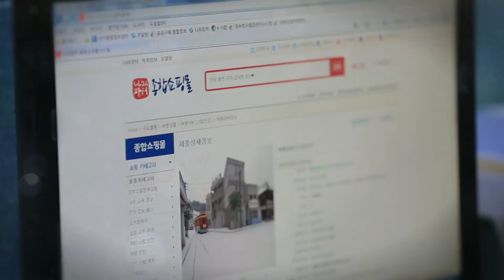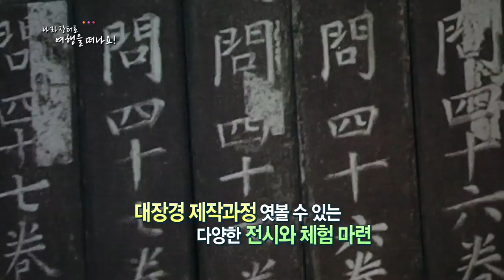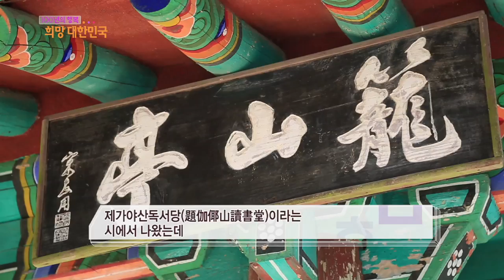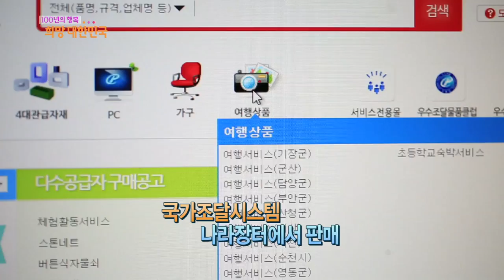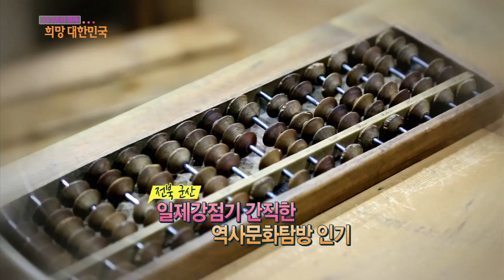[KTV] 나라장터로 여행을 떠나요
[KTV] 100년의 행복, 희망 대한민국-나라장터로 여행을 떠나요

 나라장터로 여행을 떠나요!
조달청은 지난해부터 각 지자체와 계약을 맺고 지역 관광상품을 개발해 일반인과 공공기관이 편리하게 이용할 수 있도록 나라장터(국가종합전자조달시스템)에서 판매하고 있다. 지역관광 활성화에 기여하는 나라장터의 여행상품을 만나본다.